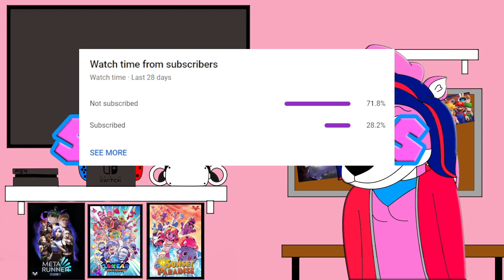Princess Sword Heart Reacts to R64: Boo Busters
Hey all my loyal subjects this is my reaction to when SMG4's Mario, Luigi, Toad, and Yoshi became Boo Busters

sub_confirmation=1

Channel Description

Intro- Mad Monster Mansion | Super Smash Bros. Ultimate